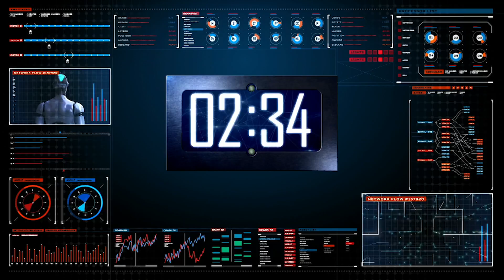Treacle D's Evil Boss - Spy School on ZeeKay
When the voices of the UK’s biggest pop stars turn into high pitched squeals overnight, the Spy School cadets are tasked with discovering what could be causing it.